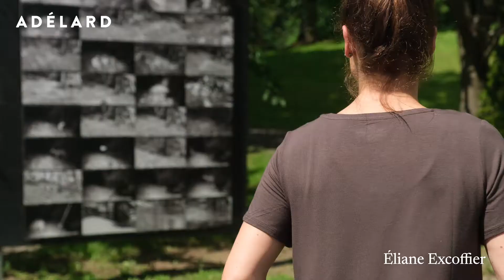Éliane Excoffier, Nightlife au mont Pinacle. Une exposition présentée par Adélard.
Adélard présente, du 21 mai au 09 octobre 2022, Nightlife au mont Pinacle, une exposition extérieure de photographies de l’artiste Éliane Excoffier qui se déroule sur deux sites : dans le village de Frelighsburg et sur les sentiers de la Fiducie foncière du mont Pinacle.

Nightlife au mont Pinacle regroupe au sein d’un parcours en plein air une vingtaine d’installations photographiques qui explorent le thème de la vie nocturne animale. Chevreuils, ours, coyotes, oiseaux se succèdent dans un ballet fantomatique, dévoilant à notre regard la vie foisonnante d’un monde qui nous est à la fois proche et méconnu.